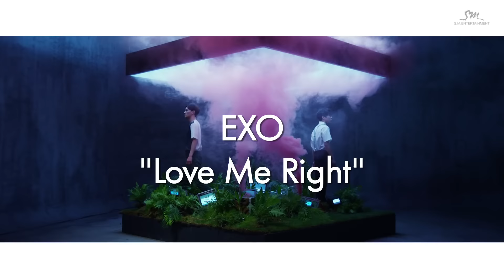EXO_LOVE ME RIGHT (漫遊宇宙)_Music Video - Radio reaction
Radio reacts to Exo's "Love Me Right" Music video